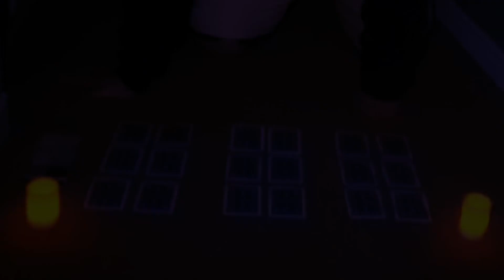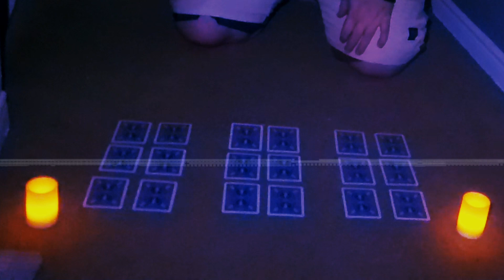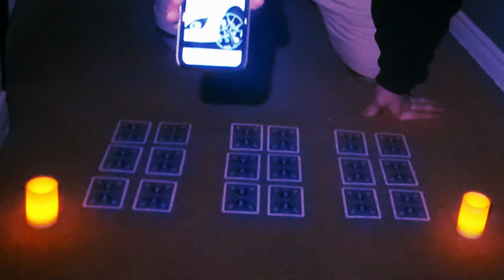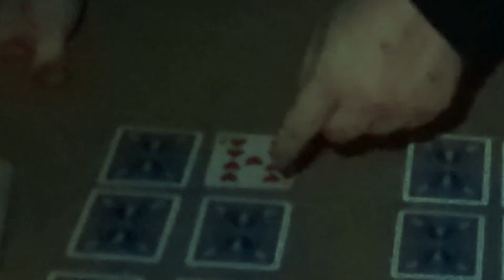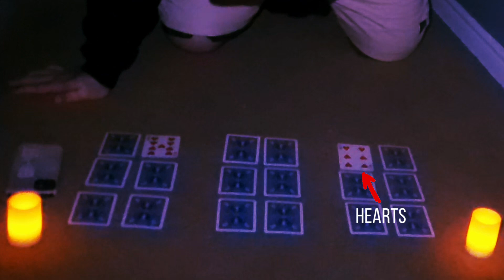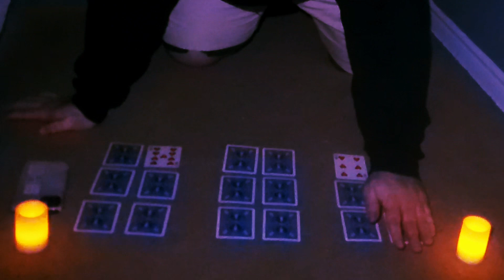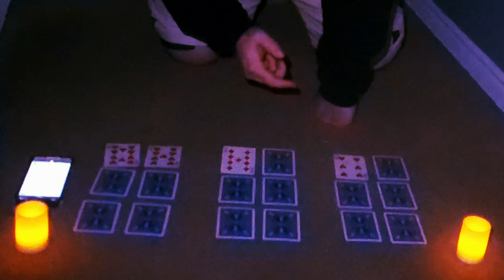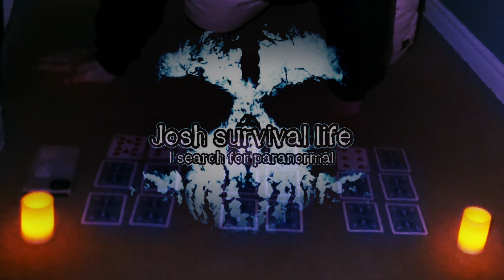playing ghost card game ritual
I’m almost at my milestone.   200 to go 👍👍

         Please help me to reach that goal